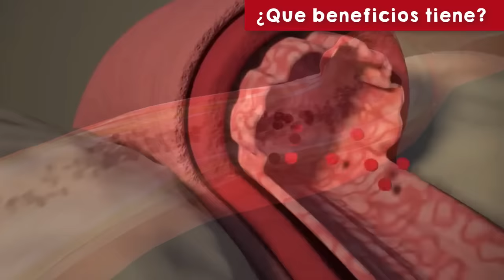Que OCURRE si consumes PATAS DE POLLO todos los días || ¡MIRA que SUCEDE!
Que es lo que pasa en tu organismo si consumes a diario patas de pollo, debeis saber que las patas de pollos son consideradas el alimento con mas colágeno que existe, su consumo te proporciona todos los aminoácidos necesarios para que el cuerpo forme proteínas como el colageno, pero no solo eso, las patas de pollo también son realmente beneficiosas para aliviar muchísimas enfermedades y condiciones de salud, en este video te voy a explicar como debes consumirla que propiedades tiene para la salud y que riesgos o contraindicaciones puede tener.

CONTENIDO DEL VIDEO:
 00:00 Que CONTIENEN las patas de pollo
 00:25 ¿Cómo CONSUMIRLAS?
01:35 Para que ENFERMEDADES sirven
04:50 ¿Sirve para la ANSIEDAD?
05:30 RIESGOS y EFECTOS SECUNDARIOS